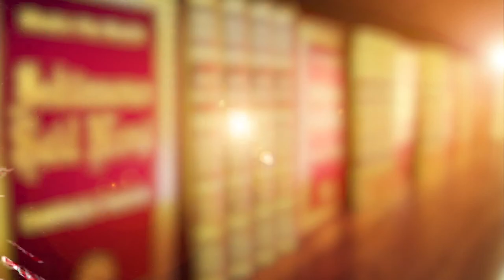26.Lemanın 11. ricası -1